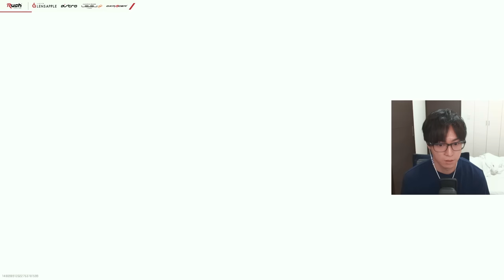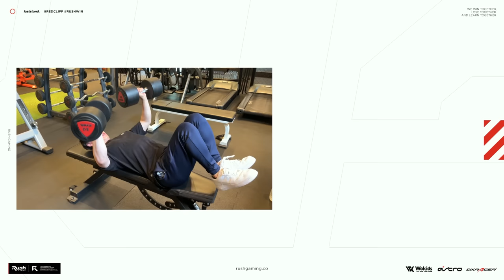なんでや.... | CoD:MW2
キャンペーン開催中！（12/10まで）

★ASTRO Gaming
下記URLから購入で5%オフ